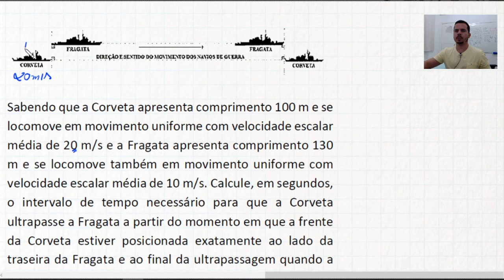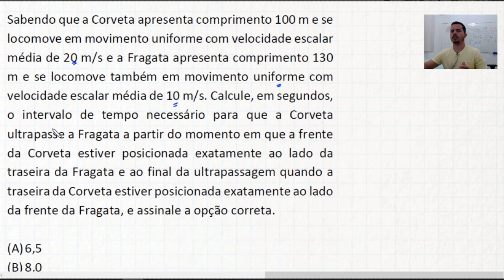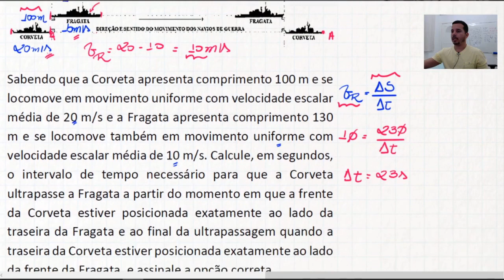CN 2019 FÍSICA - Questão 44 (Movimento Uniforme)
Fala guerreiros!
Nesse vídeo eu resolvo a questão de número 44 da prova do Colégio Naval do ano de 2019 na frente de Física. Espero que gostem da resolução fiz, o gabarito com muito carinho.
Forte abraço!
Deus no comando sempre.
Tmj!

Questão 44

Considere dois navios de guerra, uma Corveta e uma Fragata navegando paralelamente e no mesmo sentido em um trecho retilíneo.
Sabendo que a Corveta apresenta comprimento 100 m e se locomove em movimento uniforme com velocidade escalar média de 20 m/s e a Fragata apresenta comprimento 130 m e se locomove também em movimento uniforme com velocidade escalar média de 10 m/s. Calcule, em segundos, o intervalo de tempo necessário para que a Corveta ultrapasse a Fragata a partir do momento em que a frente da Corveta estiver posicionada exatamente ao lado da traseira da Fragata e ao final da ultrapassagem quando a traseira da Corveta estiver posicionada exatamente ao lado da frente da Fragata, e assinale a opção correta.